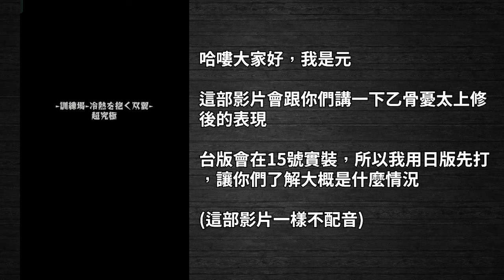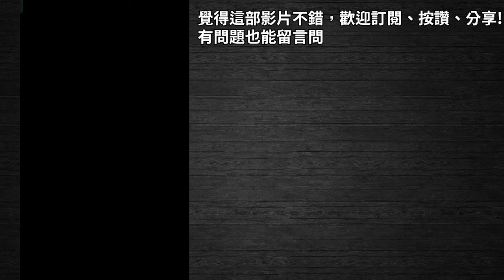【乙骨憂太】時隔2年後的上修，到底變成什麼樣了?【怪物彈珠】【呪術迴戰第2彈】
這次上修老實說改了但不多，事實上比起友情，更應該先增加反制陷阱，重力/地雷/減速/板塊/移轉隨便選1個都能讓他更好過，不要在2024年還妄想要用友情出頭，尤其是超強力量驅動

另外感謝群友 高 & Henry 支援乙骨 才有這支影片